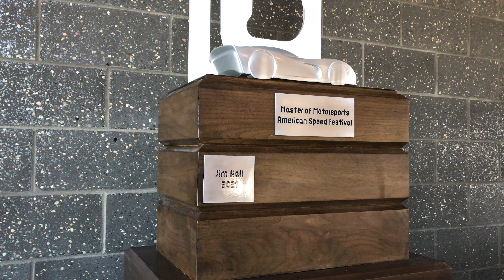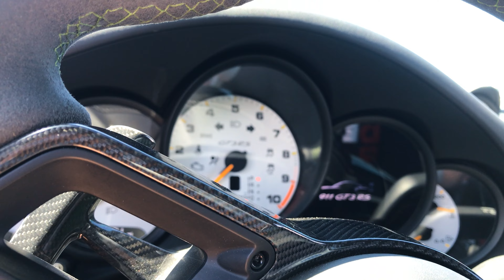Racing Supercars On M1 Concourse | I Survived?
Join Me and Grace on this incredible event while we Bring you through exactly what it would be like to take on the Xtreme Xperience supercars. With many different locations, our event was at M1 Concourse in the legendary Nissan GT-R. Thanks to Xtreme Xperience, We had footage from inside the vehicle to show, and shared laughs with the outstanding staff members.

Beats by FBI (Fresh Beats Inc)